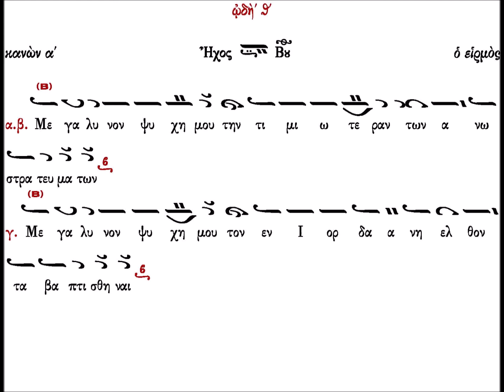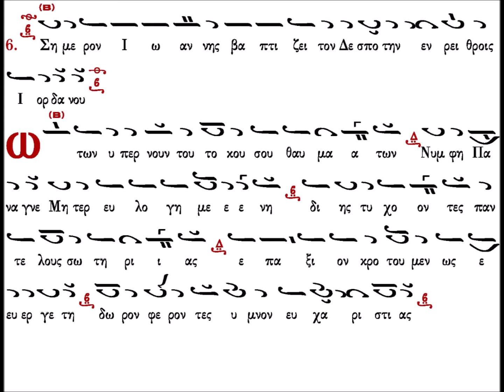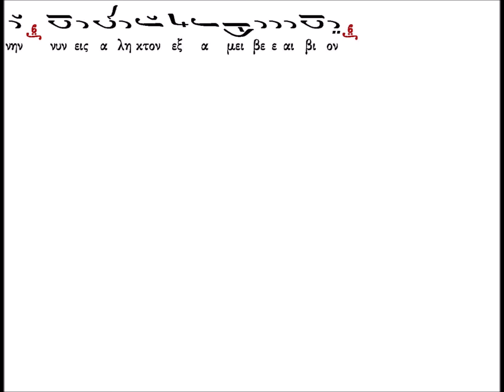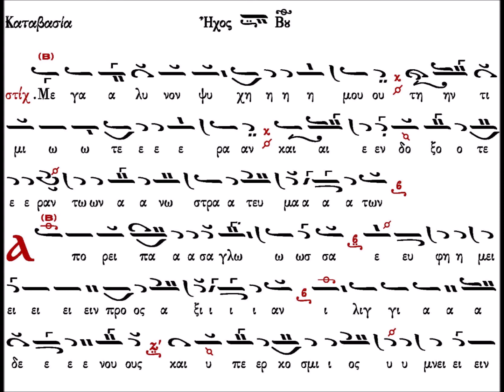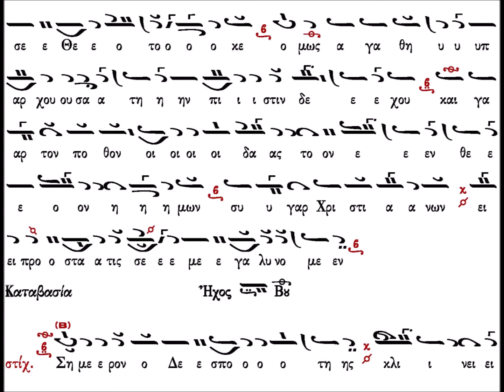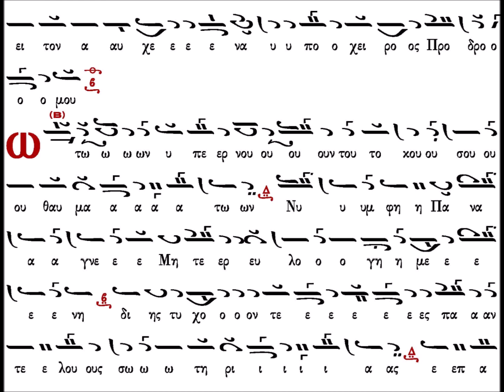Κανόνες και Καταβασίες των Θεοφανείων (θ΄ ωδή)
Όλες οι ωδές των κανόνων και οι καταβασίες από το ειρμολόγιον του Ιωάννου πρωτοψάλτου.
Ψάλλει ο πρωτοψάλτης και καθηγητής της βυζαντινής μουσικής Γεώργιος Καραγιαννάκης.

Μπορείτε να στηρίξετε την προσπάθειά μας με άμεση δωρεά όποιου ποσού επιθυμείτε μέσω PayPal
Νόμος 2121/1993 και κανόνες Διεθνούς Δικαίου που ισχύουν στην Ελλάδα.
Το κανάλι μας ως επίσημος συνεργάτης της εταιρείας  Google You Tube  προστατεύεται από  ειδικό πρόγραμμα  προστασίας  συνεργατών και μας παρέχει  τις απαραίτητες πληροφορίες για όσους δολίως και σκοπίμως αναγράφουν προσβλητικά σχόλια και αναρτήσεις.
Έχουμε την δυνατότητα διαγραφής πλαστών λογαριασμών και τον εντοπισμό αυτών σε συνεργασία με την δίωξη ηλεκτρονικού εγκλήματος για όλες τις νόμιμες συνοπτικές νομικές διαδικασίες που θα επιβληθούν και  επιβαρύνουν τον κακόβουλο χρήστη.